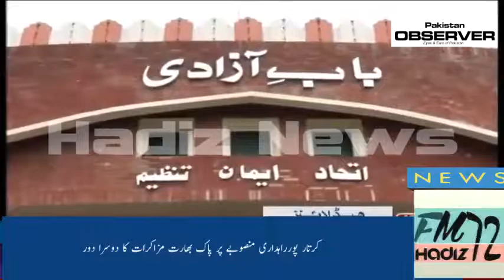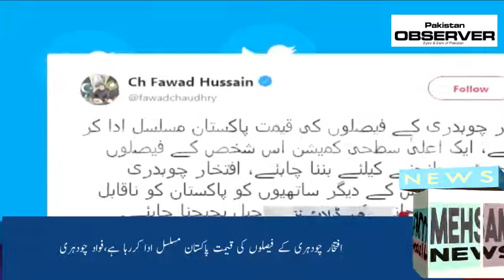News Updates 14/07/2019 Durre Samin Naweed